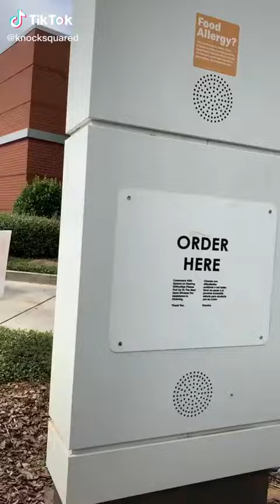Funny as Hell 🤣🤣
go watch his content